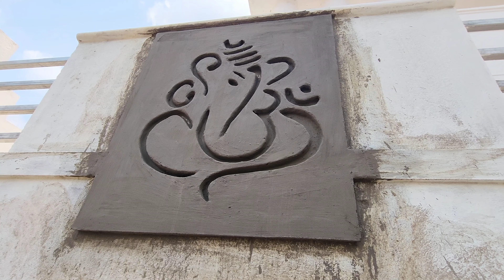Wall God Ganesha design!-👍House front wall Ganesha design making Construction-Using by sand cement